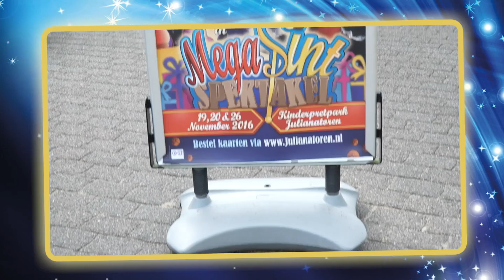KIJK MEE: De Mega Sint Serie en de Peperliep - pretpark de Julianatoren - Party Piet Pablo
Het is vast niet onopgemerkt gebleven; dit jaar presenteert Party Piet Pablo in de Julianatoren zijn event, Het Mega Sint Spektakel. Daarom kwam afgelopen week de julianatoren met een nieuwe mini serie rondom het Sinterklaasfeest.

Bekijk het spannend verhaal! Hopelijk komt alles toch nog goed...

Tickets voor Het Mega Sint Spektakel in de Julianatoren boek je op

Het wordt een groot feest met:
- De Mega Sint Show in het theater
- De Pietendisco
- Aai het paard van Sinterklaas, Amerigo
- Ga met alle Pieten in de leukste attracties!
- Leer Pablo's moves in de Dansschoolshowww
- Haal je Pietendiploma
- Ontmoet Sinterklaas
- Ontmoet Party Piet Pablo, Love Piet en Meisjespiet bij de meet & greet
Bestel nu je tickets en ben erbij!